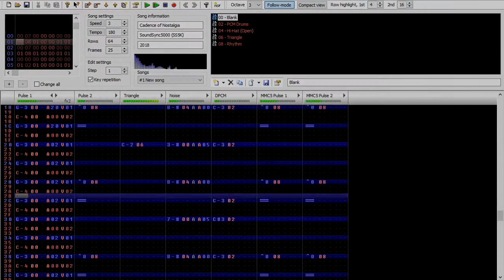FamiOriginal: Cadence of Nostalgia [2A03+MMC5]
May or may not upload here more depending on motivation, I guess.